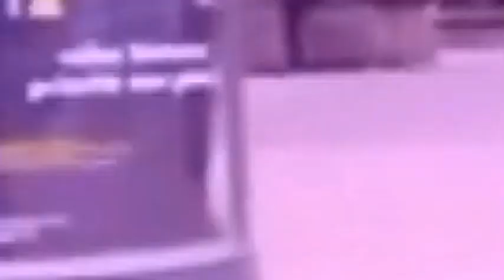APRE LA MORT DE EMEKA MAMALE LES ANCIENS JOEURS ENCOLERE CONTRE CONSTANT OMARI BALOBI BAZA ABANDONE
APRES LA MORT DE EMEKA MAMALE LES ANCIENS JOEURS ENCOLERE CONTRE COSTANT OMARI BALOBI BAZA ABANDONE